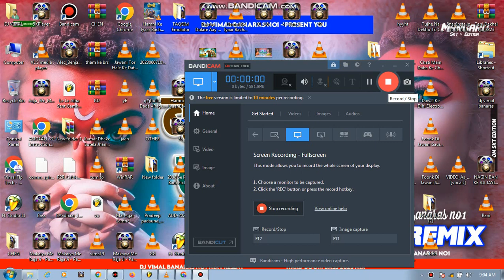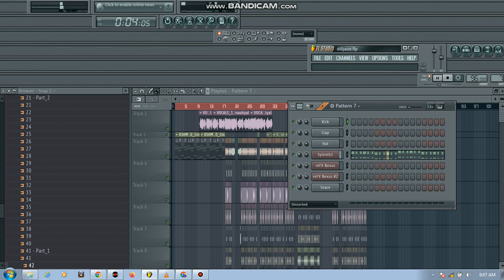Dil Jisse Zinda Hai (Pad Mix): Gurmeet Choudhary, Giorgia Andriani| NFAK, Jubin Nautiyal, Dj Vimal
Credits:
Song: Dil Jisse  Zinda Hain (Pad Mix)
Remixed By: Dj Moody
Singer: Meet Bros Feat. Jubin Nautiyal, Danish Sabri
Lyrics: Youngveer
Music Label: T-Series
4k Spl.Flp Project
Plzz Guys Keep Sport